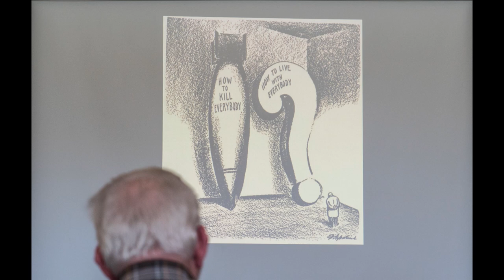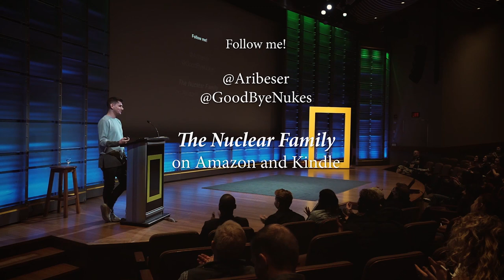Ari Beser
Ari Beser at CreativeMornings Washington, DC, November 2018. Free events like this one are hosted every month in dozens of cities. Discover hundreds of talks from the world's creative community